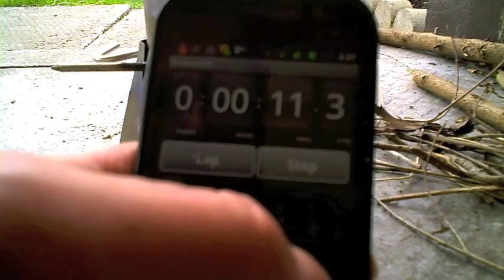Vargo Titanium Hexagon Wood Stove burn and boil test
I finally got around to doing a burn and boil test with the Vargo Titanium Hexagon Wood Stove. While it made a sticky, sooty mess of the Kleen Kanteen used to boil water (which should really be expected with a wood burning camp stove), it performed pretty well. We got a full rolling boil in just under 16 minutes, stoking and fueling the fire about every four minutes.